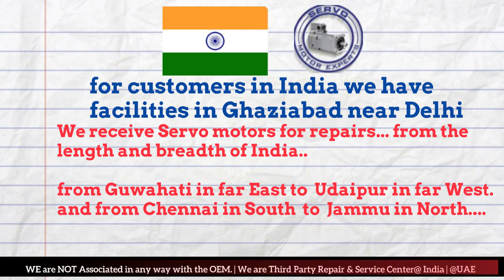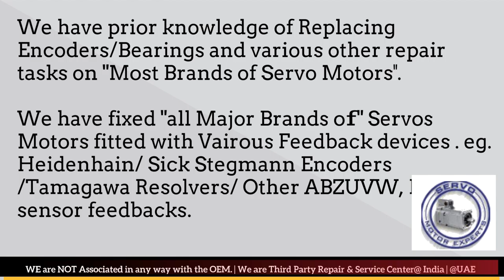HMT India CNC PLC Machine data, Control Error, Servo Drive fault codes, PLC NC Drive data Parameter